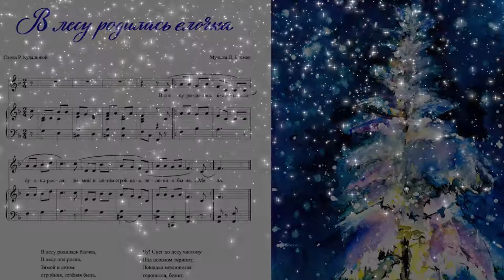Презентация книги "Дом, где живет счастье" Виктории Гаман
Видео-презентация в поддержку сбора средств рождественской сказки Виктории Гаман "Дом, где живет счастье" на краудфайдинговой платформе